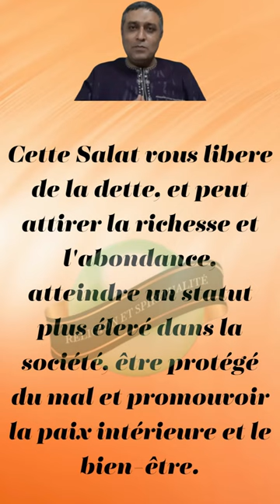Zikr pour attirer la richesse et se libérer de la pauvreté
Le zikr de salutation au Prophète Muhammad - Allahumma salli ala sayyidina Muhammadin rafī' al-darajāt wa dūd - est une invocation puissante qui peut apporter de nombreux bienfaits spirituels et matériels. En récitant ce Dhikr avec sincérité et dévotion, vous pouvez être protégé de la pauvreté et de la dette, attirer la richesse et l'abondance, atteindre un statut plus élevé dans la société, être protégé du mal et promouvoir la paix intérieure et le bien-être. Rejoignez-nous dans cette pratique spirituelle importante et découvrez les nombreux bienfaits de la salutation au Prophète Muhammad.